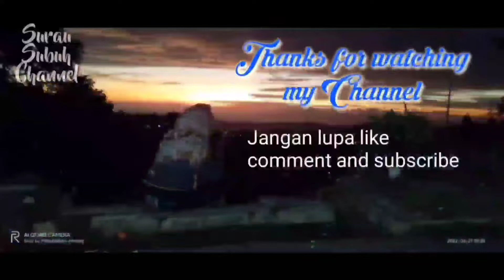Sholawat Ya Allah Lana Bil Qobul Lirik Buya H.Sarbini | Gus Nasruddin Bhayeh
Sholawat Ya Allah Lana Bil Qobul Lirik Buya H.Sarbini yang Dibawakan oleh Gus Nasruddin Bhayeh pada pengajian Ikatan Remaja Maslakul Iman An-Nur Jatikramat Jatiasih Bekasi Jawa barat Indonesia